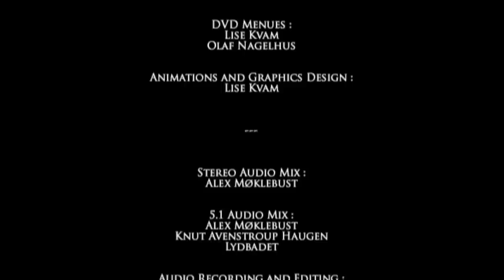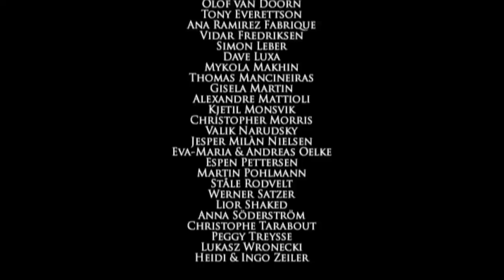Theatre Of Tragedy - Last curtain call concert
Last Curtain Call is the final release & concert ever by Norwegian gothic metal band Theatre of Tragedy.
1.  "Hide And Seek"
2.  "Bring Forth Ye Shadow"
3.  "Lorelei"
4.  "Frozen"
5.  "Ashes And Dreams"
6.  "A Rose For The Dead"
7.  "Fragment"
8.  "And When He Falleth"
9.  "Venus"
10.  "Hollow"
11.  "Storm"
12.  "Image"
13.  "Cassandra"
14.  "A Hamlet For A Slothful Vassal"
15.  "Fade"
16.  "Machine"
17.  "Der Tanz Der Schatten"
18.  "Forever Is The World"